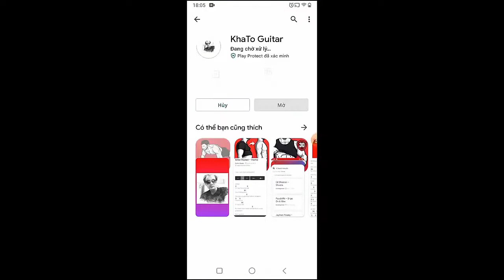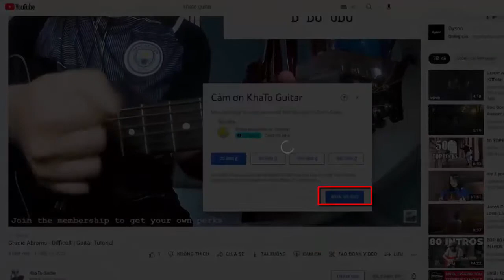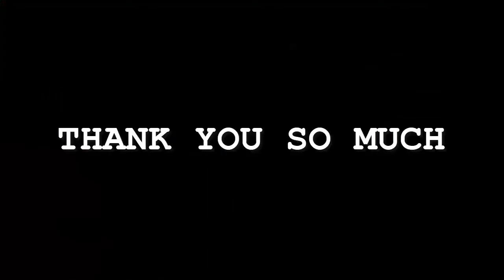Nessa Barrett - Lucky Star | Guitar Tutorial